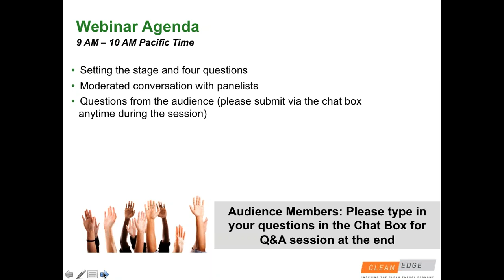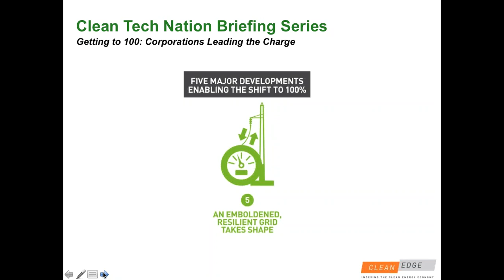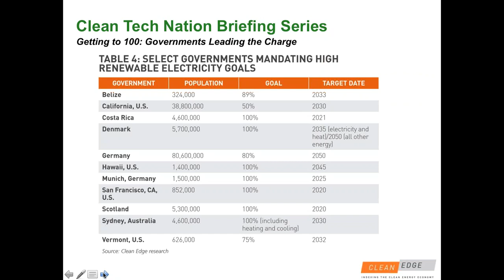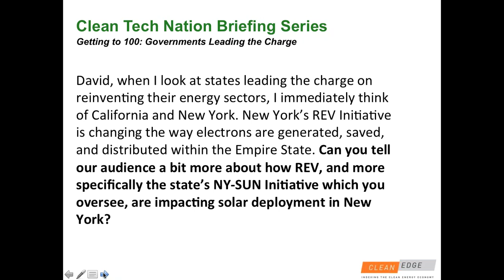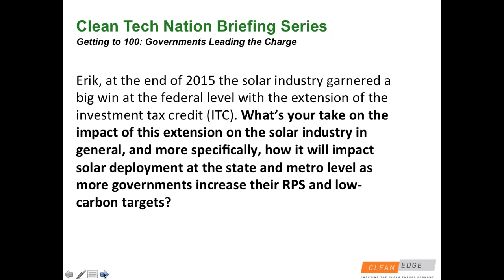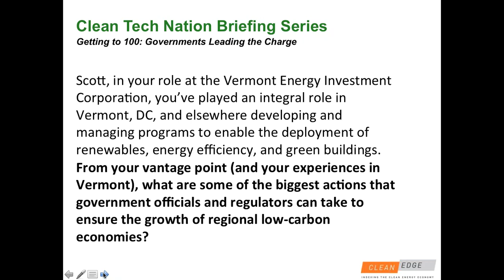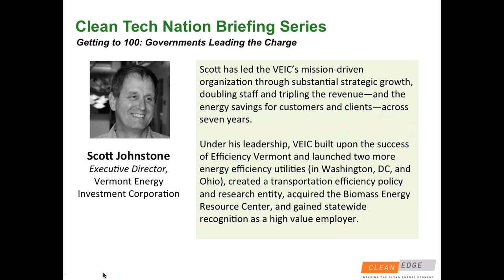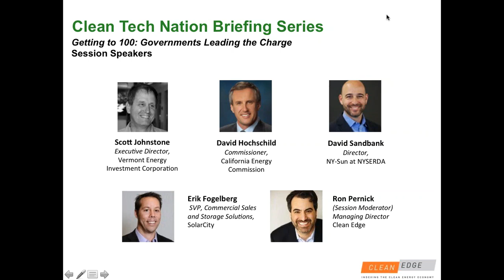Getting to 100: Governments Leading the Charge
Don't miss our conversation on how an increasing number of governments are embracing this shift towards renewables. Webinar panelists come from a number of states leading the charge, including California, New York, and Vermont.
In this webinar you will:
Uncover key findings in the new Getting to 100 report on what's driving government activity
Learn how and why regional and national governments are driving this dramatic shift
Walk through the main decision-making processes that governments consider as they pursue their renewable energy goals
Learn directly from experts on the ground who are pursuing some of the most aggressive energy targets in the nation
Panelists:
Scott Johnstone
Executive Director,
Vermont Energy Investment Corporation
David Hochschild,
Commissioner,
California Energy Commission
David Sandbank
Director,
NY-Sun at NYSERDA
Erik Fogelberg
SVP, Commercial Sales and Storage Solutions,
SolarCity